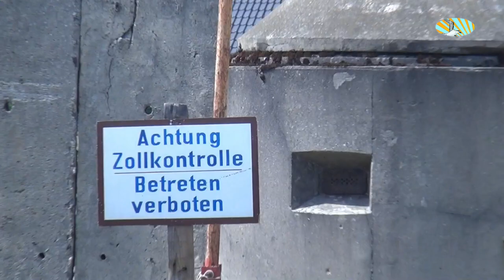Spreehafen Burg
Wir haben an einer 1,5-2stündigen Kahnfahrt teilgenommen. Die Informationen zum Spreewald vom Kapitän waren sehr umfangreich. Zwischenstopp gab es bei einer kleinen Anlegestelle, an der die Spreewälder Gurken und andere regionale Lebensmittel zum Verkauf angeboten wurden.